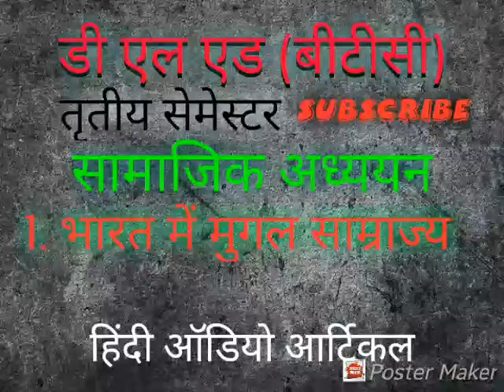भारत में मुगल साम्राज्य | सामाजिक अध्ययन | पाठ 1 | डीएलएड तृतीय सेमेस्टर | हिंदी ऑडियो आर्टिकल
हिंदी ऑडियो आर्टिकल बीटीसी डीएलएड शिक्षा दिग्दर्शन तृतीय सेमेस्टर विषय सामाजिक अध्ययन अध्याय 1 भारत में मुगल साम्राज्य
 भारत में मुगल साम्राज्य की नींव रखने वाला बाबर था इसके परीक्षा में बाबर की संक्षिप्त जीवन परिचय दीजिए
 बाबर के चरित्र की विशेषताएं लिखिए पानीपत के युद्ध कब और किसके मध्य हुआ था पानीपत युद्ध का परिचय दीजिए
 हुमायूं कौन था हुमायूं और शेरशाह के मध्य हुए युद्ध का परिचय दीजिए कन्नौज का युद्ध शेर शाह सुरी हुमायूं की वापसी कब हुई थी शेरशाह ने जनता की भलाई के लिए कौन-कौन से कार्य किए थे
अकबर कौन था उसने भारत को जीतने के लिए कौन से नीति अपनाई जहांगीर के कार्यों का परिचय दीजिए साझा सा परिचय दीजिए
ऑरेंज ऐसा उठा उसमें सस्ता कमाल वह कौन सा पक्षी पर वचन किए google साम्राज्य पतन का विवरण लिखिए
शेरशाह द्वारा किए गए भूख सुधार संबंधित कार्य का उल्लेख कीजिए
शेरशाह की सेंड व्यवस्था पर टिप्पणी लिखिए शेरशाह के केंद्रीय प्रशासन का उल्लेख कीजिए शेर सा और उमा uk मंदिर लड़ेगा चौसा की युद्ध का वर्णन शेरशाह द्वारा किए गए सैनी सुधारों का उल्लेख कीजिए
शेरशाह द्वारा किए गए राजावत आबू व्यवस्था की प्रभु विशेषताओं का वर्णन कीजिए
शेरशाह को अकबर का पथ पर अग्रसर क्यों कहा जाता है अखबार के आगरा में पथ पद सके रुपए शेर का का साथ खाना का युध्द कब और किसके बद्दुआ था
बाबर का आत्मकथा का नाम लिखिए दिल्ली पर कब से कब तक शासन किया उस मृत्यु कब हुई
औरंगजेब को शासन ग्रिड करते समय किन का फायदा सामना करना पड़ा जहांगीर का परिचय दीजिए नूरजहां का वार्षिक नाम क्या था उसका पूर्ण पति कौन सा आकर का धार्मिक नीति प्यासी अकबर की राजपूत नीतियों का परिचय दीजिए
राजीव के शासनकाल में नूर बहाने क्या चाहिए दिया जहांगीर द्वारा किए के प्रमुख कार्यों का बच्चे दीजिए मुगल समराज के पतन के कारण की सूची बताइए
शेरशाह का बचपन का नाम क्या था रिसेस आने किस को पराजित कर सुबह के स्थापना से शेर साले बोली पीपावाव प्राइस सिरसा द्वारा बनाई गई किसी एक सड़क का नाम लिखिए शेर सातवा रखिए गए दो हितकारी का जो का उल्लेख कीजिए
तेरा जरा की दे दो हितकारी कार्यों का उन्नति की
शीशा द्वारा किए गए दो हितकारी कार्यों का उल्लेख कीजिए शेरशाह ने किस वंश की नींव डाली थी शेर शाह के पिता का क्या नाम था शेर शाह के शेर की उपाधि क्यों दी गई थी ऐसा द्वारा लड़े गए दोनों का नाम लिखिए
शेरशाह की भूमि व्यवस्था की दो विशेषताएं लिखिए शेरशाह द्वारा किए गए 2 लोग हितकारी कार्य लिखिए